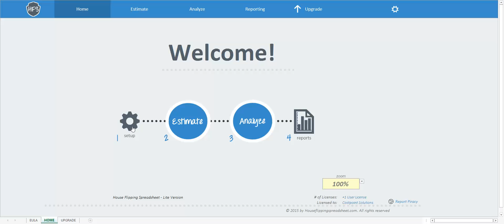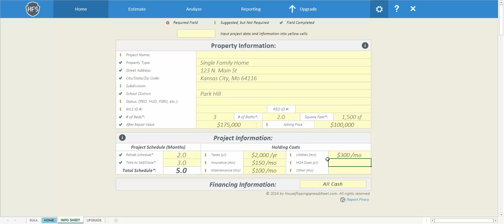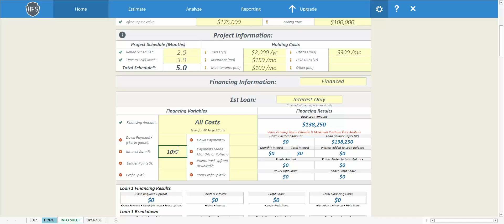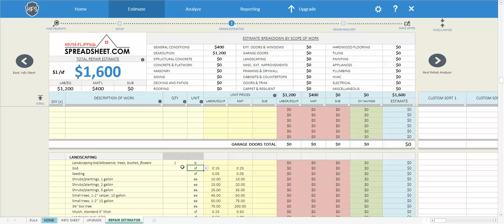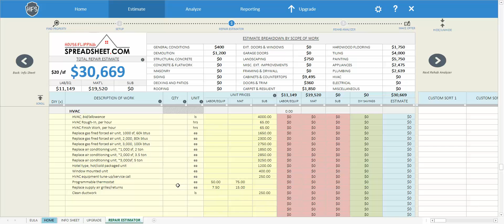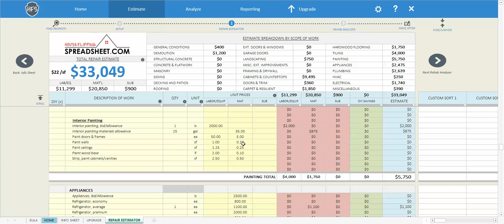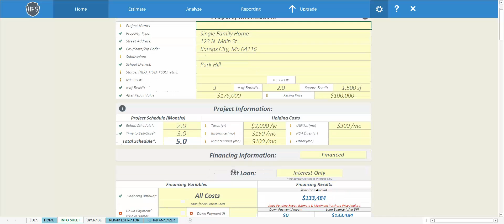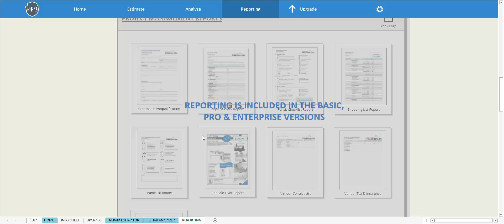House Flipping Software - Lite Version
Learn how to use the House Flipping Spreadsheet - Lite Version to quickly estimate your repair costs & analyze the maximum purchase price you should offer for a property.